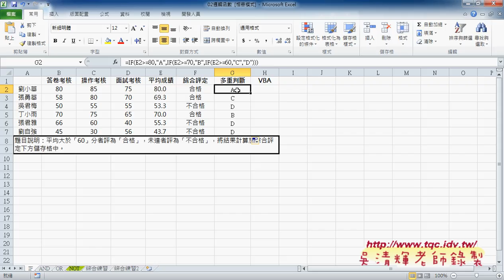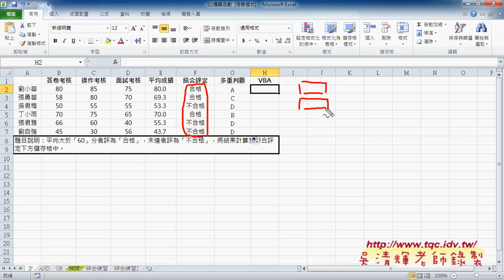09 如何設計兩重邏輯到多重邏輯